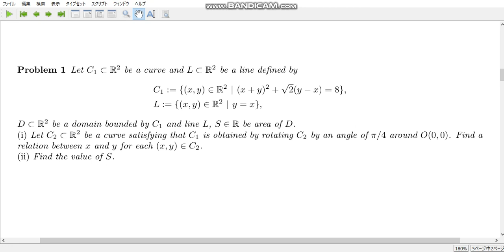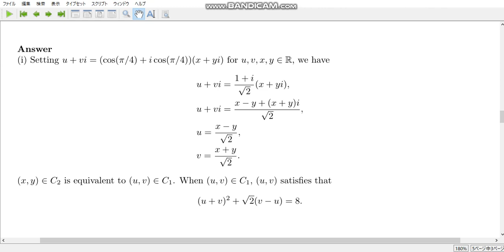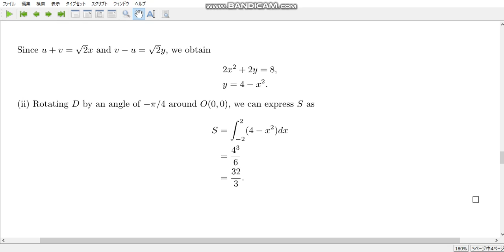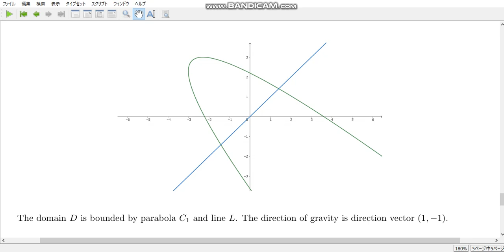free topics 231 Answer for calculation exercise 420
1:00
The statement says that multiplying cos( π/4 ) + i cos( π/4 ) expresses the rotation by an angle π/4. This is wrong. Correctly, the complex number should be written as cos( π/4 ) + i sin( π/4 ).